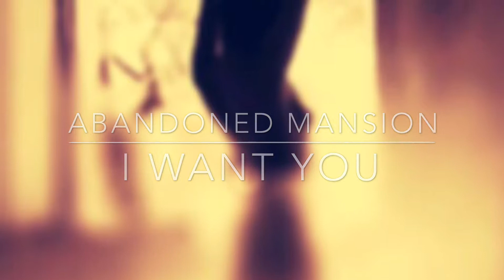"I Want You" by Abandoned Mansion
Music video for "I Want You" by Abandoned Mansion
Cover art photo by Bindee Delsandro